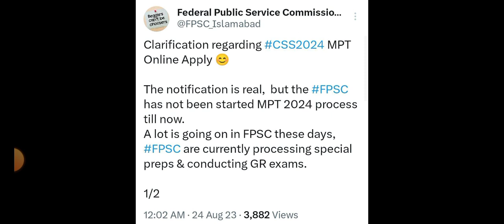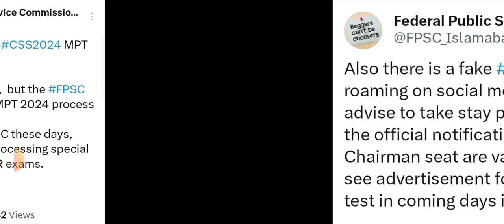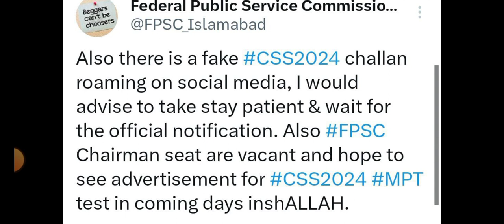Css 2024 mpt fpsc announcement | css mpt 2024 issue resolve | css mpt 2024 update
Css 2024 mpt FPSC's announcement | css mpt 2024 k lia apply kaise karen | css mpt 2024 update

Answer to all of your questions❤

Your Queries might be:
css exam,css
2023,mpt css preparation,css mpt 2024 apply,css
mpt 2024 preparation,css mpt 2024
advertisement,css screening test,css
mcqs,mptfpsc,fpsc mpt apply online,fpsc
website,fpsc website not working,fpsc website
down,fpsc website issue,fpsc apply,fpsc apply
method,fpsc apply online,fpsc apply online
video,mpt 2024 apply,mpt 2024 css,mpt 2024 date,
CSs 2024,css exam,css 2023,mpt css
preparation,css mpt 2024 apply, css mpt 2024
preparation,css mpt 2024 advertisement, css
screening test,css mcqs, mpt.fpsc,fpsc mpt apply
online,fpsc website,fpsc website not working,fpsc
website down,fpsc website issue,fpsc apply.fpsc
apply method,fpsc apply online,fpsc apply online
video,mpt 2024 apply,mpt 2024 css,mpt 2024
date,css mpt 2024 apply link,mpt css 2024 latest
update,latest update css mpt 2024